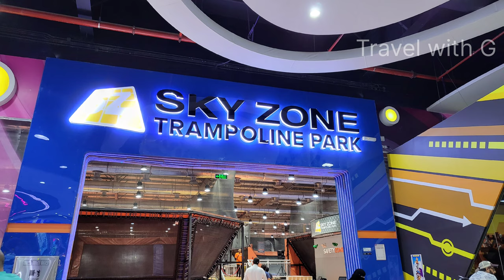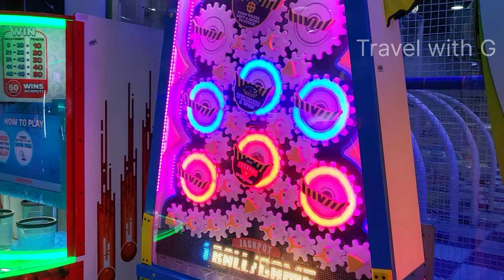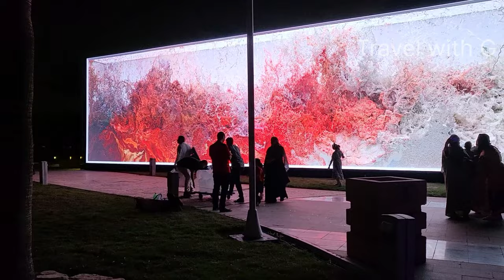Al Hokair Time|Sky Zone|Noor Riyadh Festival 2022|King Abdullah Park,Riyadh|Outing vlog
Al Hokair Time | Sky Zone | Noor Riyadh Festival 2022 | King Abdullah Park, Riyadh

▪️Noor Riyadh, the ground breaking annual festival of light and art launched on Nov 3 ,2022 and run until Nov 19,2022.
▪️It is a shining example  of how art and culture can be a force for connection and expression.
Venue...King Abdullah Park ,Riyadh - Attractions
▪️Drone show
▪️ Laser projections and ephemeral sculptures
▪️Musical programme